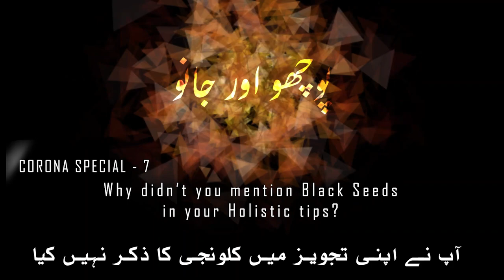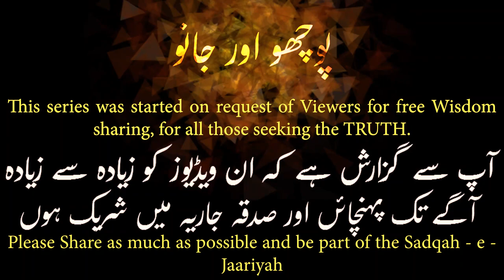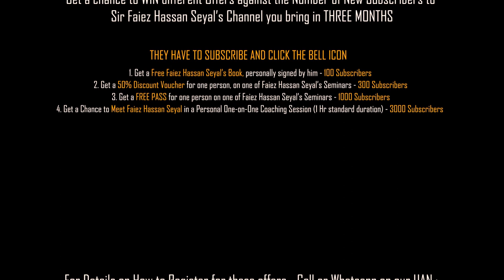The Power of BLACKSEED (KALONJI) in Coronavirus Covid & Omicron - Healing Tips | Faiez Seyal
Some People asked as to why Sir Faiez did not Mention Black Seeds (KALWANJI) specifically, in his video on Holistic Health Tips and Remedies ) , upon which Sir enlightens us with a new perspective of Understanding Holistic Health in times of the CORONA Virus Covid & Omicron Pandemic.

To ask a question directly to Faiez Hassan Seyal:
BEHIND PoochoAurJaano sessions
1. To create a clear path between you and the Human Behaviour Expert- Faiez Hassan Seyal so you may find it easy to ask questions.
2. To create awareness amongst the masses on the misconceptions of our society nowadays
3. To help you, help yourselves out of a tight spot in life.
4. To give guidance with regards to cropping complex issues and helping you decide the best, pertaining to
a. Your Careers
b. Your Relationships
c. Your Children
d. Your Future